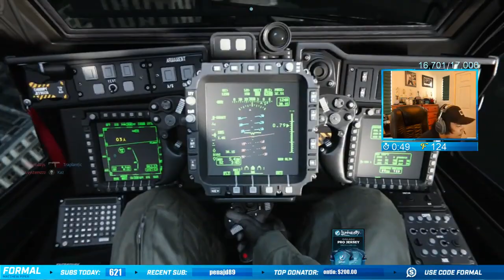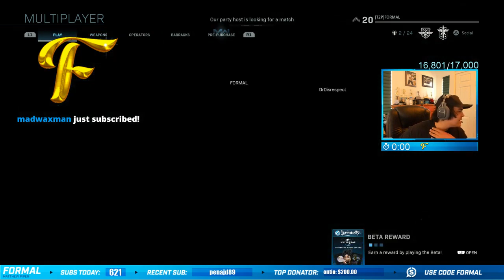Formal and DrDisrespect The Ultimate MW Duo! (113 Kills Combined!)